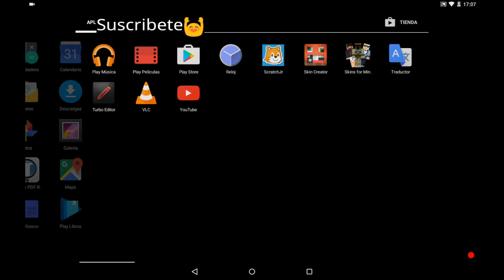El cerdo me trollea no cae en la trampa😫|Minecraft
Canal AlejoGamer
CanalFoxitaGamer
CanalPauloBarriolo